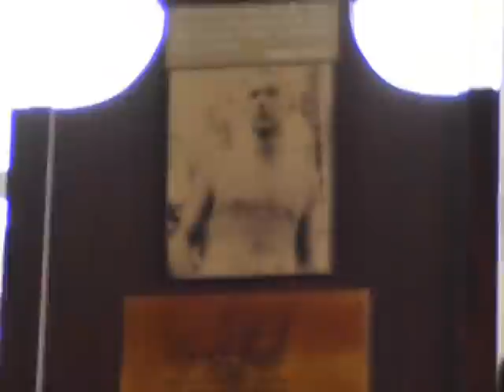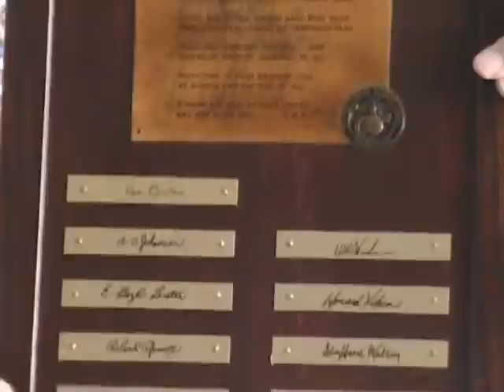A tribute to Martin Davidson